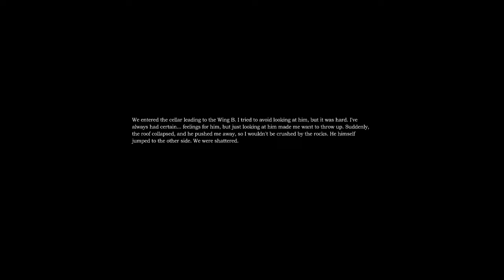Amnesia: Sins Of Our Past - Chapter 1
No-commentary playthrough of the Amnesia Custom Story "Sins Of Our Past - Chapter 1". As of uploading this, there is still no Chapter 2.